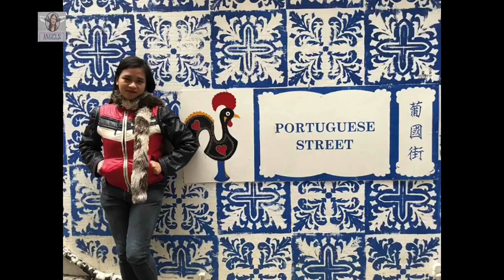Magkano ang sahod sa Macau